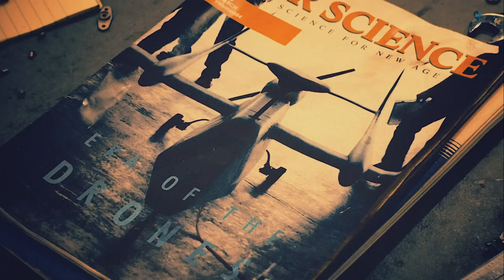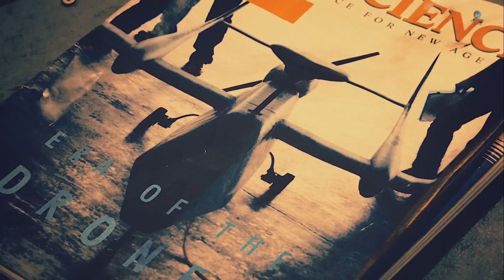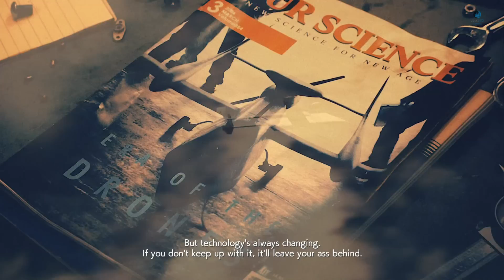Ace Combat 7: Mission 1